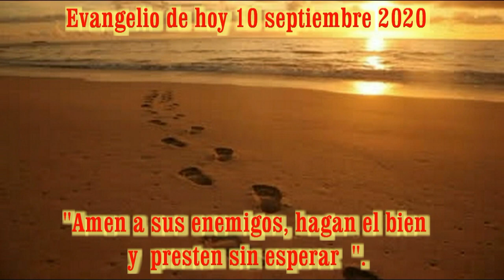EVANGELIO DE HOY 10 DE septiembre 2020